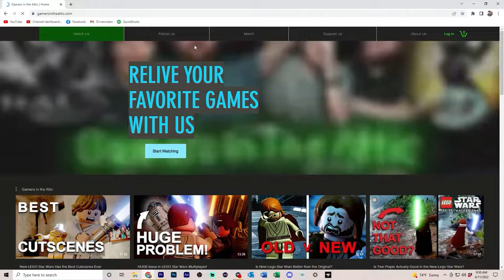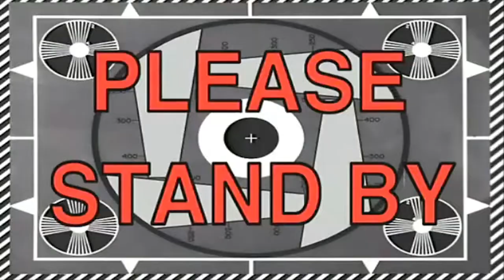Noob vs THAT Gondola Level - HALO: INFINITE Part 8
New Streams Twice a Week!

Daynen is looking fly tonight, but will that be enough to get him through the sentinels and the gondola in this installment of the Halo Infinite gameplay?